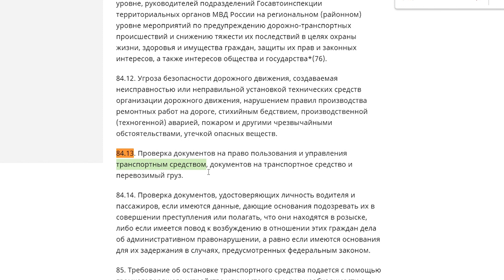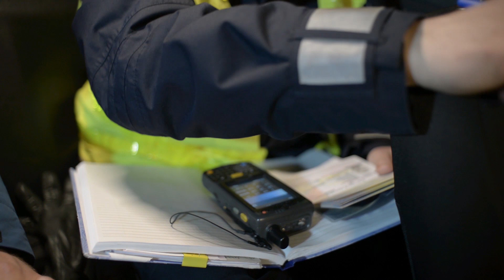Может ли ДПС остановить просто для проверки документов в 2022 году | Причины остановки автомобилей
Многих автомобилистов интересует вопрос о том, могут ли автоинспекторы останавливать просто для проверки документов. В Интернете сложилось мнение, что это запрещено, и остановка возможна, если только водителя подозревают в совершении нарушения.

В Сети даже даются советы о том, что не нужно останавливаться и тем более показывать гаишнику свои документы. Но так ли это на самом деле? Разберемся в этом видео.

00:00 - 00:33 - Вступление
00:33 - 02:56 - Может ли ДПС остановить просто для проверки документов в 2022 году
02:56 - 06:34 - Причины остановки транспортного средства сотрудниками ДПС